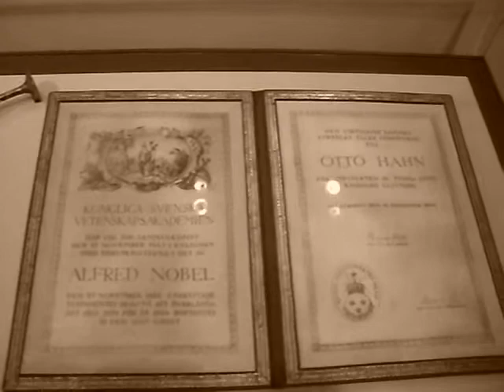575 Jahre Stadtarchiv Frankfurt: Vitrine Nachlässe